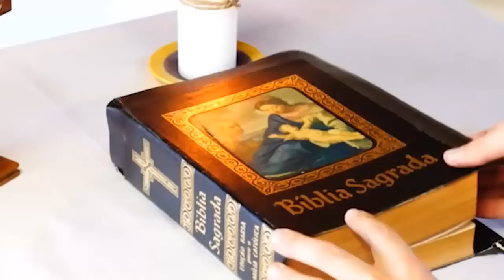31/07/2023 | Sinais do Reino dos Céus